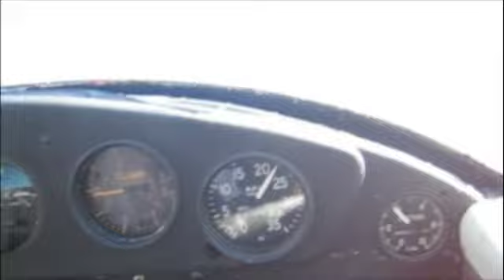flying over castle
Jim Cameron took me for a ride in his plane flew over castle and waterton.